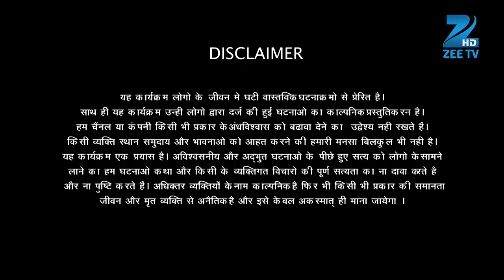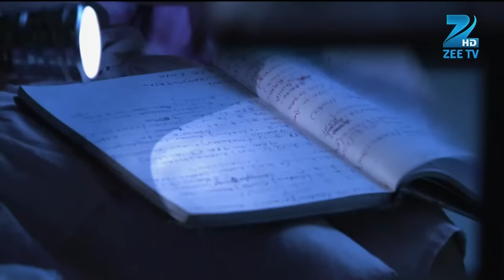Lunar ecclipse की रात बनी शैतानी रात | Fear Files | Ep. 209 | Zee TV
Show Name : Fear Files
Producer/Star Cast : Sunny Leone, Jannat Zubair Rahmani,Amrapali Gupta.
Episode No : 209